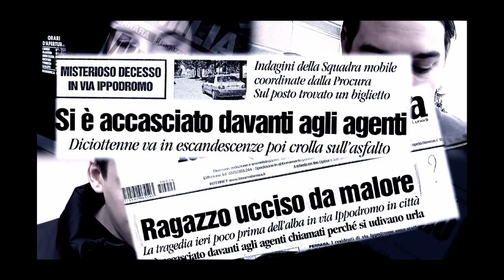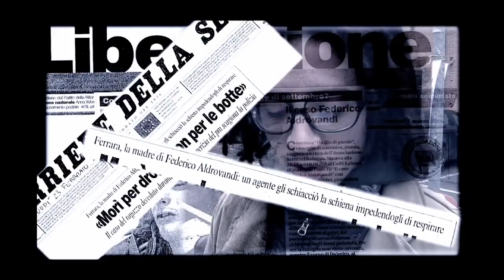E' stato morto un ragazzo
Bande annonce du documentaire "E' stato morto un ragazzo"

Prix & Récompenses : David Di Donatello 2011 du meilleur documentaire.